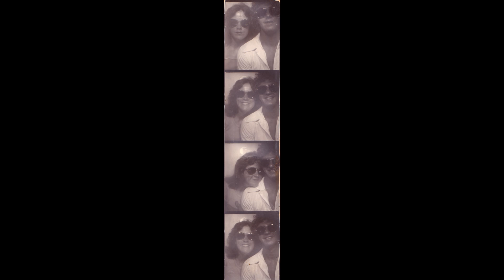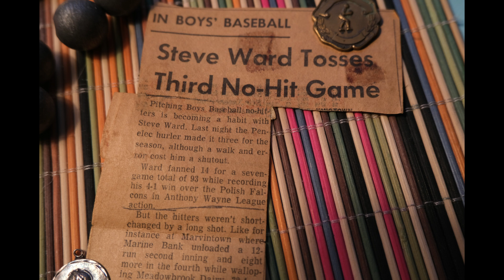Stephen John Ward